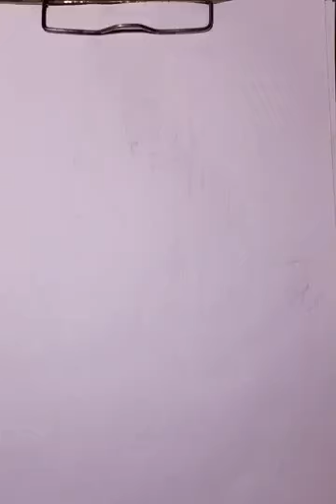DRAW A PIOUS LADY